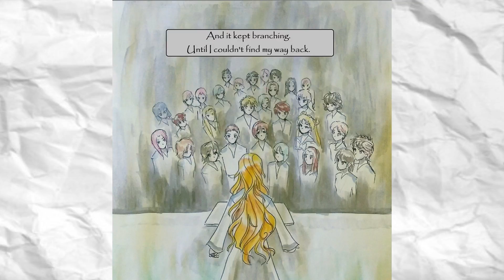Save him... (Mystic Messenger comic)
A bit of back story on this, from this one.
"What if Rika was the original MC who hit a Bad End without the reset option? I don’t think I’d mind playing as Rika if the secret ends were her bad end and there was another way to end the game without her hurting anyone or losing V."
VOICES OF THE DAY
Rika: Ruka Samuels
Comic Artist
Music
Music is by: Rika's Theme 2 - Mystic Messenger
End Card Artist
I can't thank this person enough for doing these for me.